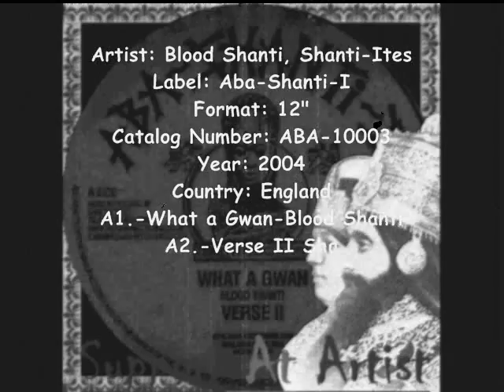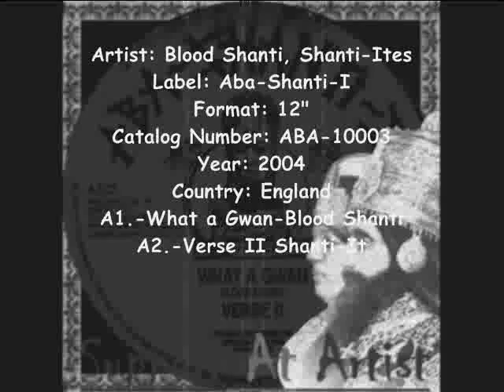Wath A Gwan+Dub_Blood Shanti (Aba-Shanti-I)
Artist: Blood Shanti, Shanti-Ites
Label: Aba-Shanti-I
Format: 12"
Catalog Number: ABA-10003
Year: 2004
Country: England
A1.-What a Gwan-Blood Shanti
A2.-Verse II Shanti-Ites
Mixed & Produced By:Shanti Studio
Produced By:Shanti Ites
SUPPORTS AT ARTIST